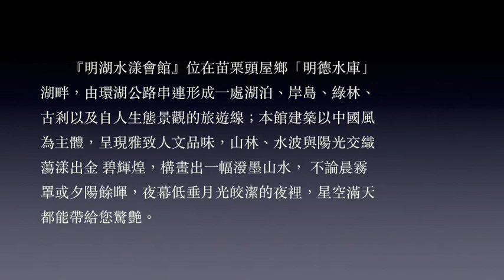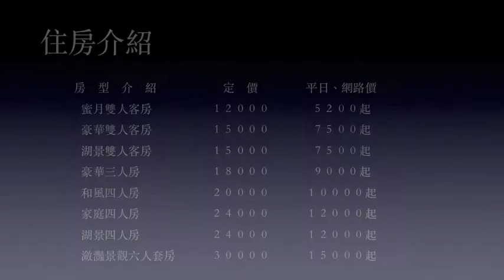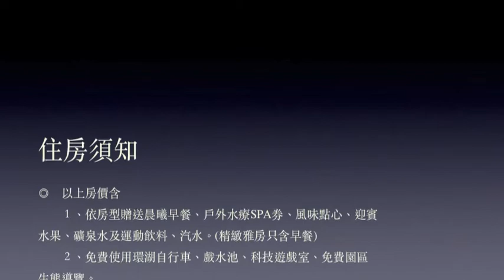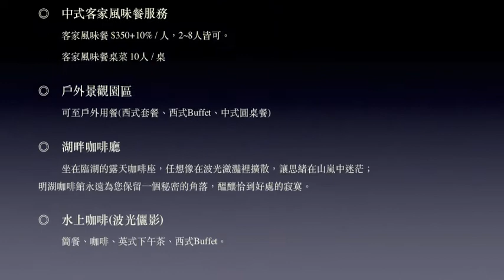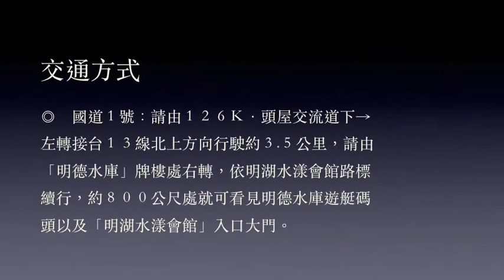明湖水漾會館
『明湖水漾會館』位在苗栗頭屋鄉「明德水庫」湖畔，並有環湖公路串連，形成一處湖泊、岸島、綠林、古剎以及自人生態景觀的旅遊線；本館建築以中國風為主體，呈現雅致人文品味，山林、水波與陽光交織蕩漾出金 碧輝煌，構畫出一幅潑墨山水， 不論是晨霧罩或夕陽餘暉，夜幕低垂月光皎潔的夜裡，星空滿天都能帶給您驚艷。

　　在自然禪風的設計精神下，明湖水漾會館的每一間客房都呈現最佳美感與質樸，名家設計的空間，精 緻質高備品一應俱全，讓嘉賓擁有最不一樣、最Surprise旅遊住宿體驗，本館有七種房型提供遊客來選擇；此外，另有咖啡廳、大廳酒吧、燭光搖曳之水雲池以及禪風園林讓您徜徉其中眺望明德水庫湖光山色。

服務項目

　　◎　住　宿　　◎　餐　飲　　◎　會　議

住房介紹

房　型　介　紹 定　價 平日、網路價
　蜜月雙人客房 １２０００ ５２００起
　豪華雙人客房 １５０００ ７５００起
　湖景雙人客房 １５０００ ７５００起
　豪華三人房 １８０００ ９０００起
　和風四人房 ２００００ １００００起
　家庭四人房 ２４０００ １２０００起
　湖景四人房 ２４０００ １２０００起
　瀲灩景觀六人套房 ３００００ １５０００起

住房須知

◎　以上房價含
　　１、依房型贈送晨曦早餐、戶外水療SPA券、風味點心、迎賓水果、礦泉水及運動飲料、汽水。(精緻雅房只含早餐)
　　２、免費使用環湖自行車、戲水池、科技遊戲室、免費園區生態導覽。
　　３、日新島免費暢遊乙次。

◎　平日定義：星期日至星期四。
◎　假日定義：星期五至星期六、連續假日及前一天、春節假日以定價+１０％。
◎　以上房價需加原價一成服務費。
◎　加人費用：５～１２歲，斟收１０００+１０％(占床不用餐)，１３歲以上(含) ，斟收２０００+１０％(占床及用早、晚餐)，4歲以下(含4歲)幼兒不收費，用餐另加收費用。
◎　Check-in：下午3:00(精緻雅房 下午06:00)，
　　Check-out：翌日上午11:00
◎　每房最多可增加人數為2名。(精緻雅房不提供加人服務)
◎　保留房訂房專線：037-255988｜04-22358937 歡迎來電洽詢。

餐飲服務

◎　Le Jardin 西餐廳

　　低調奢華的餐飲空間，戶外是水影綠竹交映，爵士樂輕輕吹奏，在Le Jardin西餐廳的每一餐都是視覺、聽覺與味覺的三重享受。
早餐：07:00-10:00　 | 　午餐：11:00-14:00　 | 　晚餐：17:00-21:00

◎　中式客家風味餐服務

　　客家風味餐 $350+10% / 人，2~8人皆可。
　　客家風味餐桌菜 10人 / 桌

◎　戶外景觀園區

　　可至戶外用餐(西式套餐、西式Buffet、中式圓桌餐)

◎　湖畔咖啡廳

　　坐在臨湖的露天咖啡座，任想像在波光瀲灩裡擴散，讓思緒在山嵐中迷茫；明湖咖啡館永遠為您保留一個秘密的角落，醞釀恰到好處的寂寞。

◎　水上咖啡(波光儷影)

　　簡餐、咖啡、英式下午茶、西式Buffet。

交通方式

◎　國道１號：請由１２６Ｋ．頭屋交流道下→左轉接台１３線北上方向行駛約３﹒５公里，請由「明德水庫」牌樓處右轉，依明湖水漾會館路標續行，約８００公尺處就可看見明德水庫遊艇碼頭、大停車場，以及「明湖水漾會館」入口大門。

地　　址：苗栗縣頭屋鄉明德村明德路５４號
電　　話：０３７－２５５９８８
傳　　真：０３７－２５５０６６
團體訂房：０９８０－７８６８２９　林總監